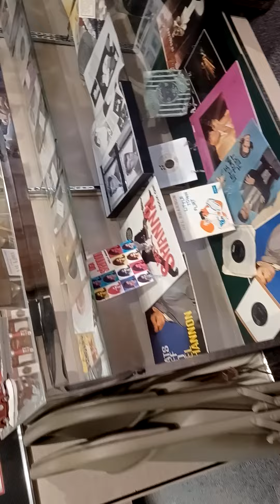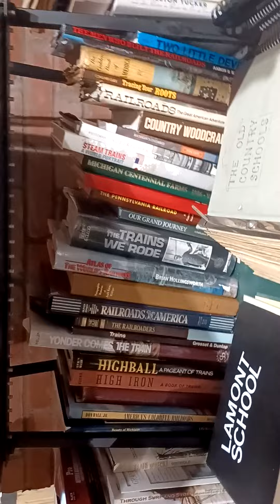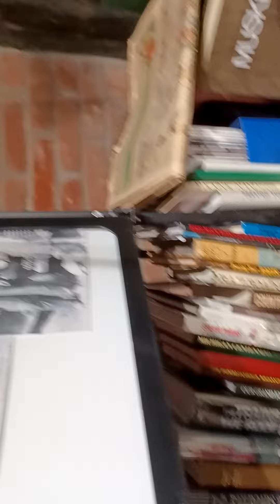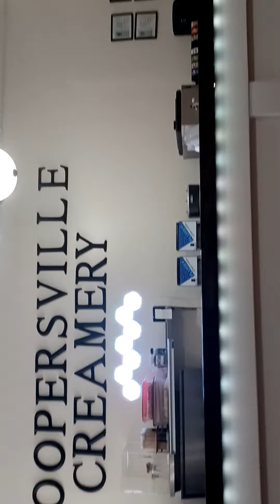Exploring an old town and old trains and buildings(4)